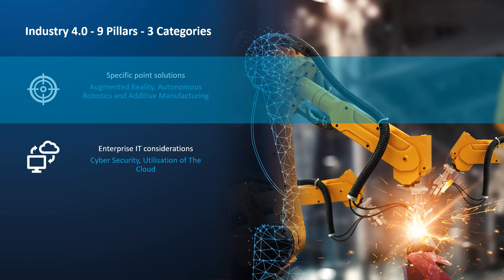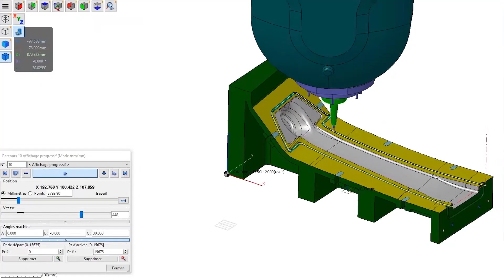Industry 4.0 | How to deliver fast, scalable impact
As the underlying concepts, and our collective understanding of Industry 4.0 has matured, we are now approaching a phase where digitisation is a critical requirement. With a variety of technologies, process improvements and innovations available, where should you target your organisational resources to maximise productivity?